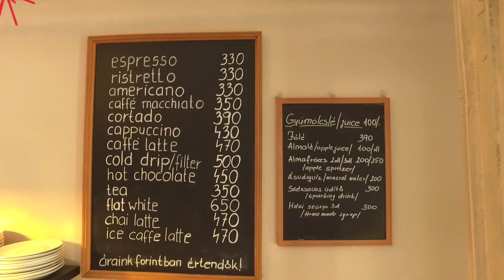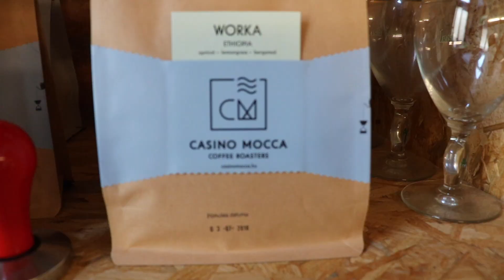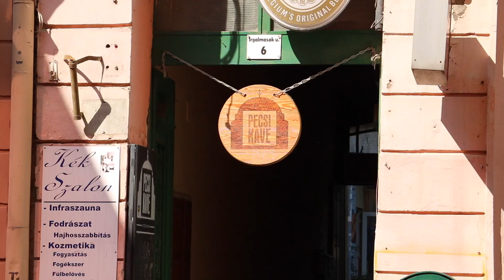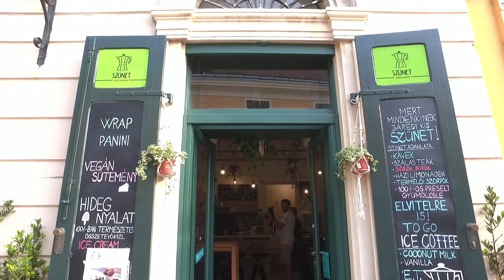Hol kávézzunk Pécsett? 9/1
Némi szünet után új epizódokkal jelentkezünk. Még nyáron eltöltöttünk egy szuper hétvégét Pécs városában. Naná, hogy végigkávéztuk a várost!
Tarts velünk legújabb 9 epizódunkba, és nézzük meg hol lehet Pécsett finom kávét inni!
Grátisz, hozunk a télbe egy kis nyarat, legalább vizuálisan legyen jó meleg! :)

Figyeld oldalunkat, mert a következő 8 napban minden kávézót külön epizódban is bemutatunk!

A kávézók, ahol jártunk:

Block Coffee Room
7624 Pécs, Ifjúság u. 9/A

Next Step Coffee
7624 Pécs, Kórház tér

Reggeli
7621 Pécs, Király utca 23-25.

Pécsi Kávé
7624 Pécs, Irgalmasok utcája 6.

Lyr Specialty Coffee & Food 100% Vegan
7624 Pécs, Ferenczesek utcája 4.

Tettye Coffee
7625 Pécs, Tettye utca 46.

Szünet
7621 Pécs, Jókai tér 7.

I Love Pécs Café
7621 Pécs, Széchenyi tér 1.